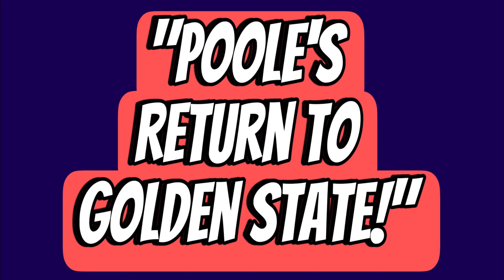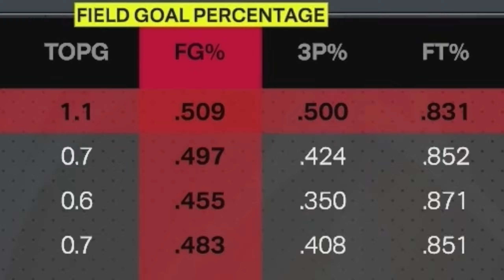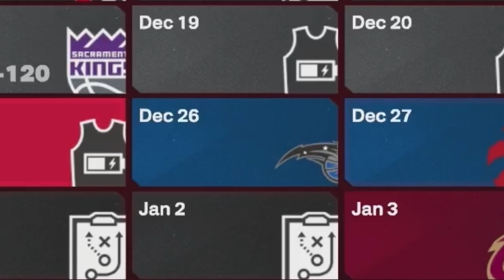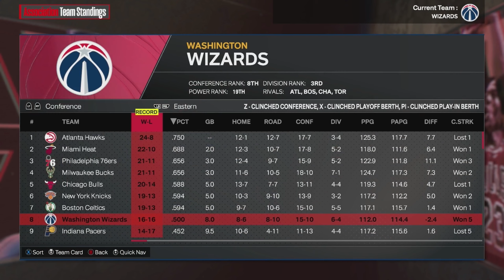ARE WE ACTUALLY A PLAYOFF TEAM? | Washington Wizards MyGM EP. 2 | NBA 2K24